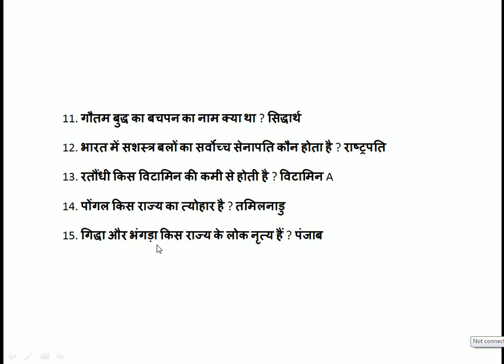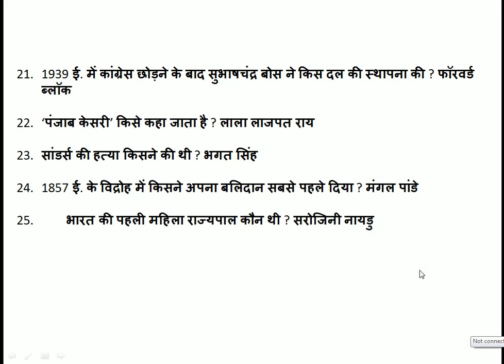Railway Group D II Top 25 GK Question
Railway Group D II Top 25 GK Question , Railway ALP II Top 25 GK Question